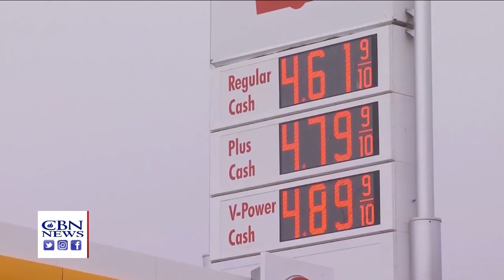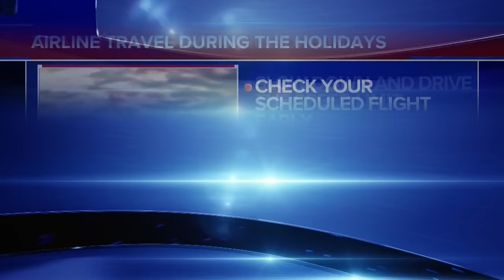CBN NewsWatch PM: November 23, 2021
ON NEWSWATCH PM, 11/23/21: THE LATEST DEVELOPMENTS ABOUT THE WISCONSIN CHRISTMAS PARADE. CHILDREN WERE AMONG THE VICTIMS. THE WHITE HOUSE IS LOOKING TO COMBAT HIGH GAS PRICES BY ORDERING 50 MILLION BARRELS OF OIL FROM THE STRATEGIC PETROLEUM ... ...